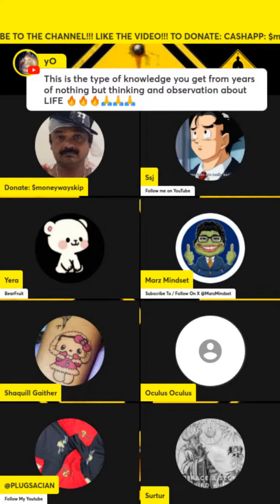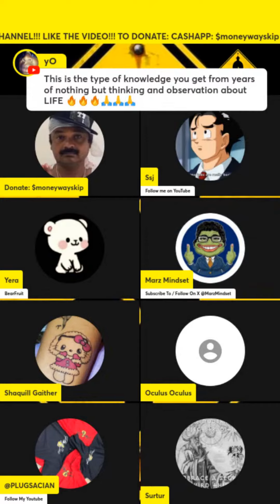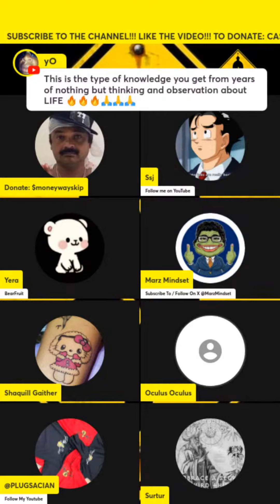The Codes of the 26th: Occulus Decrypts Marz's Destiny on Money Way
Unlock the hidden secrets behind the powerful numbers! In this fascinating episode of the Money Way podcast, the enigmatic Occulus takes us on a journey into the realm of numerology to decrypt the destiny of special guest Marz.

Born on the 26th day, Marz's birth code holds profound insights into his mindset, behaviors, and approach to life. With his deep knowledge of numerological analysis, Occulus astounds by unveiling Marz's innate traits and life path - all from the cosmic codes embedded in his birth number.

You'll be amazed as Occulus deduces Marz's "infinity for money and business", his aversion to working for others, his dominant yet laid-back persona, and even how his mindset shifts from an old soul to a childlike freedom as he ages. It's an eye-opening look into how the numbers reveal our true selves.

Did Occulus accurately read Marz's blueprint from the 26th code? Hear Marz's mind-blown reaction as the mystic truths unfold. This is numerology like you've never witnessed before on the cutting-edge Money Way platform.

Unveil the codes, unlock your destiny. Don't miss "The Codes of the 26th: Occulus Decrypts Marz's Destiny on Money Way!